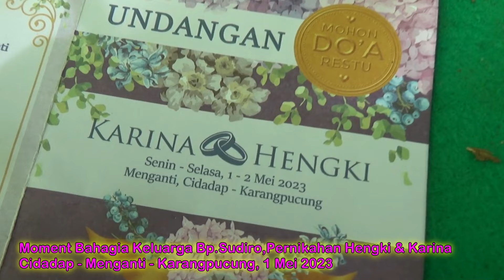SI KRIBO - NITA PERMATA - KENDANG RAMPAK - RAGIL PONGDUT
NITA PERMATA COVER SI KRIBO
dangdut ragil
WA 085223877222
Maaf Kami tidak mengijinkan Video ataupun Audio kami di UPLOAD ULANG / REUPLOAD. Sudah banyak channel yg kena TAKE DOWN/STRIKE.